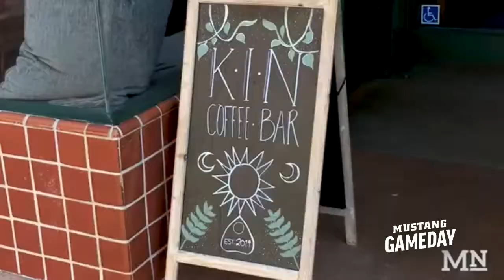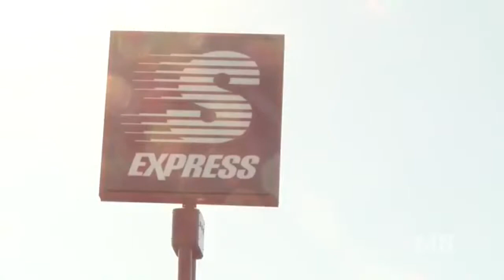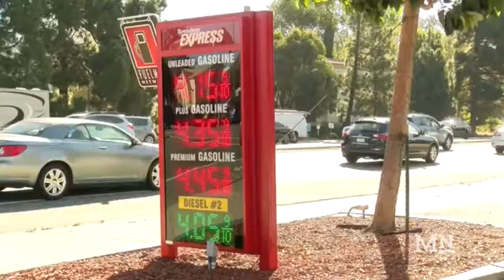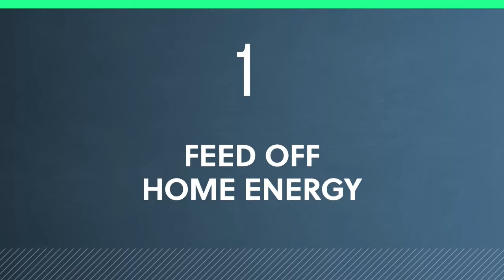Mustang Gameday 11/2: Men's Soccer Blue-Green Rivalry edition